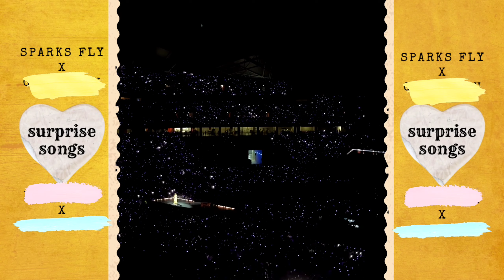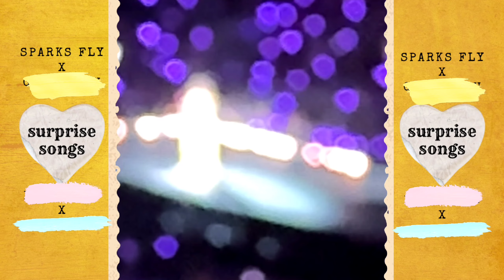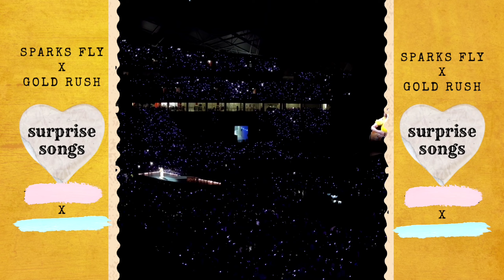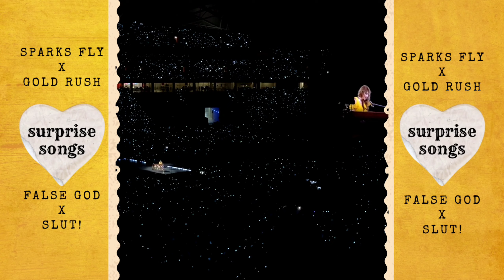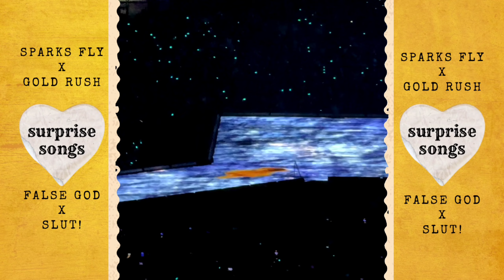SINGAPORE vlog | ✨THE ERAS TOUR✨ pt.2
✨Eras part 2✨
• Speak Now
• Red
• folklore
• 1989
• Midnights
• surprise songs
• and the concert aftermath

the last part of our Eras Tour vlog. please forgive my excitement every song. I just had the best night of my life. PLUS! I also manifested one of the surprise song! the light changes color too every surprise song, like in what album era the song is included. (♡˙︶˙♡)